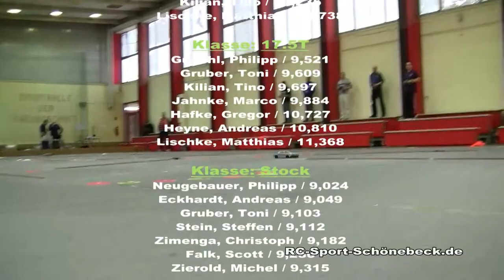RC Intro LRP-HPI-Challenge 2012 in Magdeburg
Intro LRP-HPI-Challenge 2012 in Magdeburg